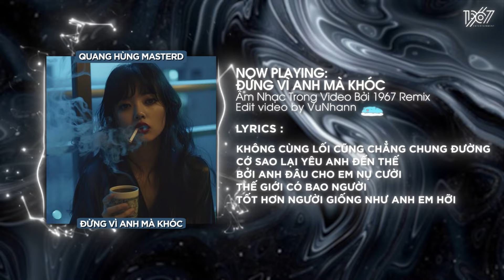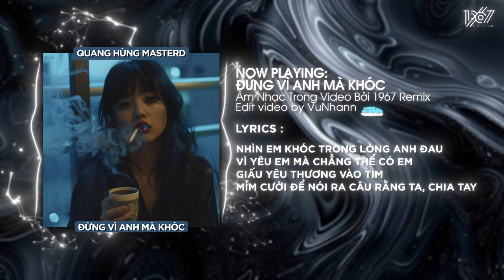Đừng Vì Anh Mà Khóc - Quang Hùng MasterD x TB「Remix Version by 1 9 6 7」/ Audio Lyric Video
♬ Lyrics
Một người không tốt như anh
Chẳng thể cho em niềm vui đâu
Chỉ khiến em nhiều thêm nỗi sầu
Đừng yêu anh nữa
Cũng đừng khóc nữa
Hai chúng ta từ nay
Không cùng lối cũng chẳng chung đường
Cớ sao lại yêu anh đến thế
Bởi anh đâu cho em nụ cười
Thế giới có bao người
Tốt hơn người giống như anh em hỡi
Cuộc đời anh như sóng vỗ lênh đênh
Làm thuyền em không bến đỗ chênh vênh
Một người như anh
Chỉ làm em thêm đớn đau
Đừng vì anh mà khóc
Nước mắt em rơi đã quá nhiều
Đừng buồn khi phải cách xa nhau
Vì duyên ta chẳng lâu
Ngoài kia có bao người hơn anh
Vì sao cứ yêu anh yêu điên cuồng
Hãy buông tay rời xa
Để nước mắt em thôi phải rơi, mỗi đêm
Vỡ nát trong em đã quá nhiều
Người như anh chẳng đáng cho em
Phải yêu thêm nữa đâu
Nhìn em khóc trong lòng anh đau
Vì yêu em mà chẳng thể có em
Giấu yêu thương vào tim
Mỉm cười để nói ra câu rằng ta, chia tay

Mỉm cười để nói ra câu rằng ta
Đừng yêu nữa em ơi đường dài phía trước
Ta không cùng chung lối đi
Yếu đuối để ai xem
Hãy quên anh mà sống

Chia tay
end.